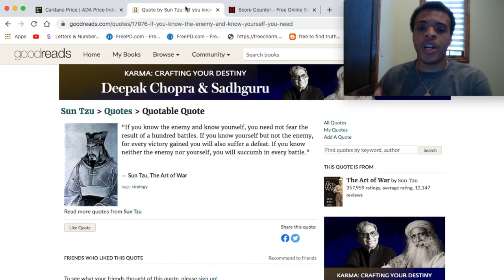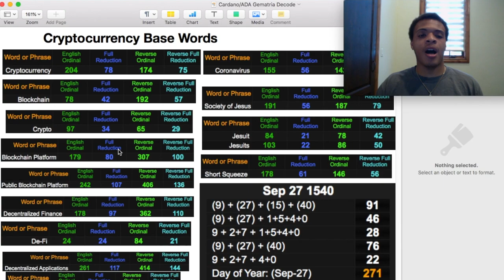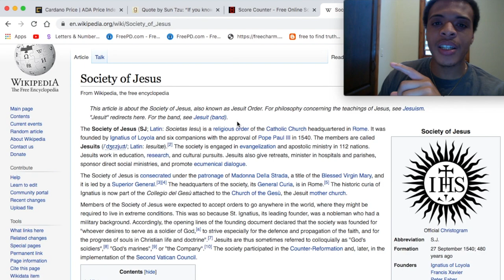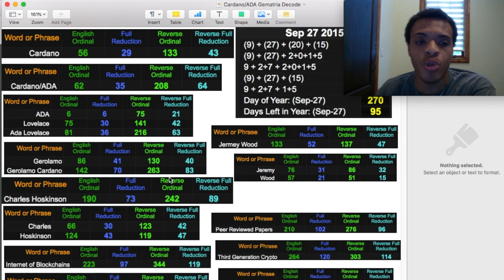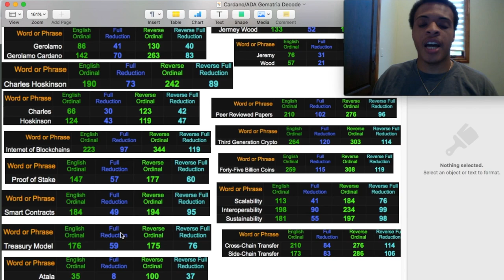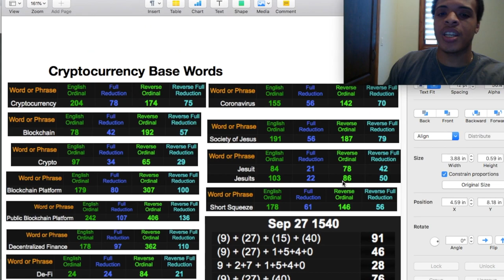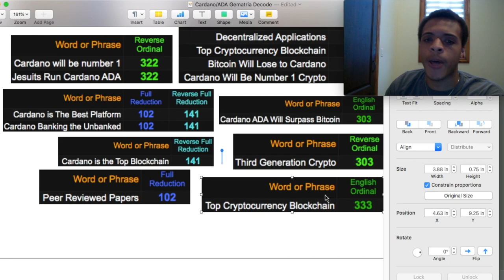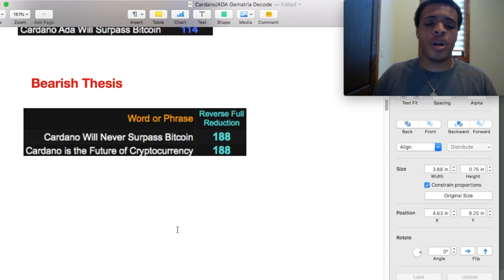What's The Future of Cardano? | Can ADA Beat Bitcoin | Crypto Gematria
Cryptocurrency Market Research
Company Name- Cardano/ADA (Alt-Coin/Blockchain Platform)
Ticker- ADA
Current price at time of video as of April 26, 2021 - $1.22
Investment Type: Cryptocurrency

I am NOT financial advisor, all investing risks you take on are your OWN. But I do believe I vibrationally have a natural knack for understanding how to use this knowledge for the betterment of my own finances and share information about it that could potentially help others.

*D.A.T.A. Cap Conference Video Calls! MONTHLY + PRIVATE & PREMIUM with Gematria Stocks Newsletter*

*This video was remastered to suit D.A.T.A. Capital Investment's Channel*
Original Post Date on D.A.T.A. Productions Media: April 26th, 2021